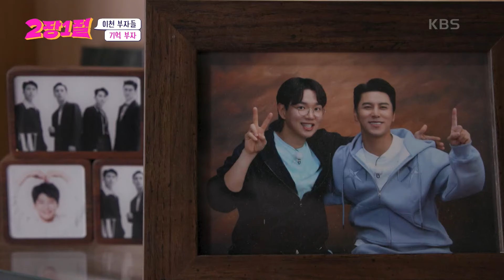2장도 사이좋게 한 컷😉 기록 부자 사장님의 도전곡! 양희은의 〈아침 이슬〉🎵 [2장1절] | KBS 240612 방송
2장도 사이좋게 한 컷😉 기록 부자 사장님의 도전곡! 양희은의 〈아침 이슬〉🎵